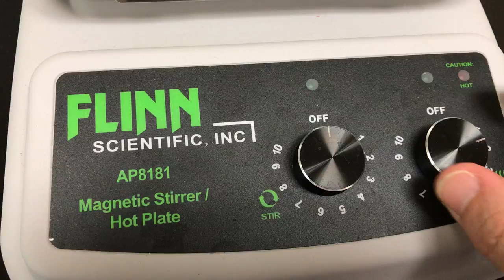Making your agar solution: Bacteria and Fungus Investigation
How to make your agar solution: Bacteria and Fungus Investigation